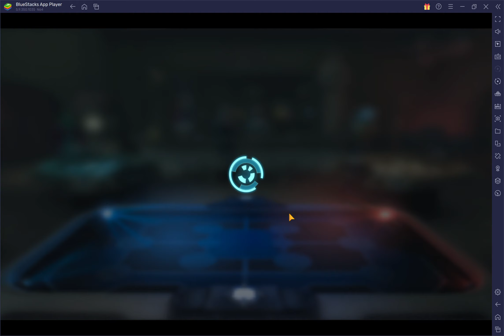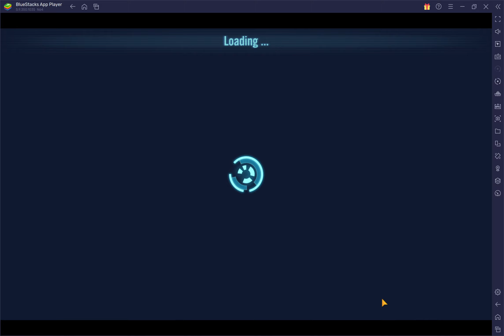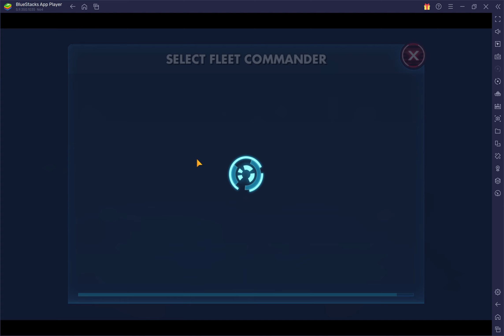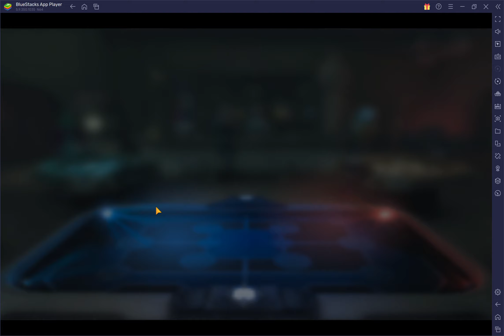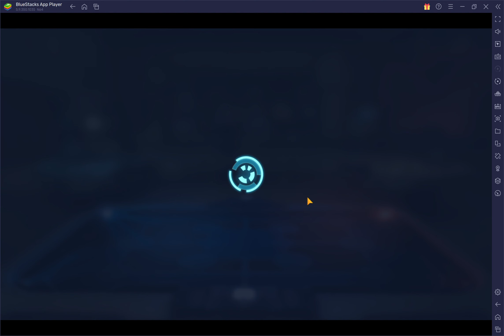I Hate Ships - SWGOH - 3v3 Grand Arena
Part 1 did not save properly but wanted to show some footage - final score was 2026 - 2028. Just couldn't make up the losses on dropping those ship battles